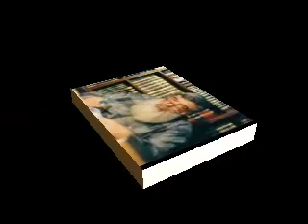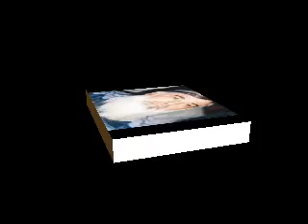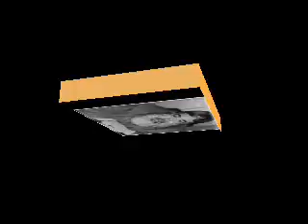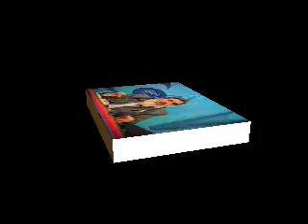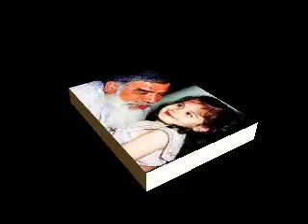Timurtaş 231-islami terör olamaz !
Degerli Hocamizin unutulmaz sohbetlerinden kissalar